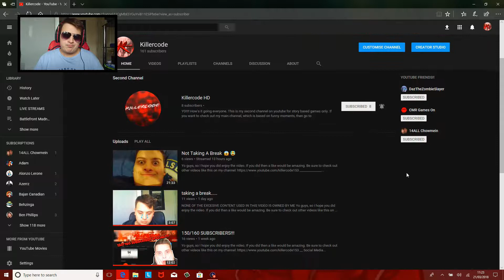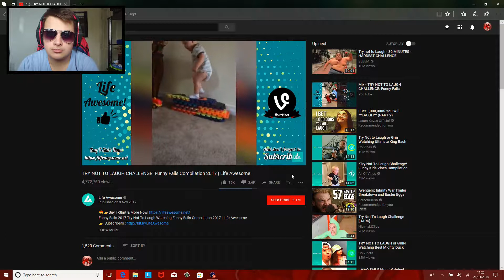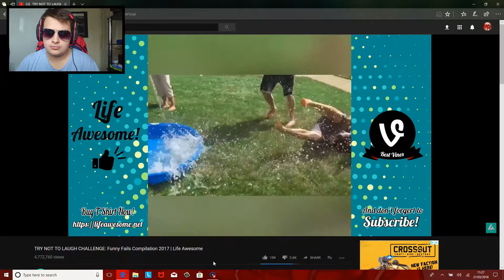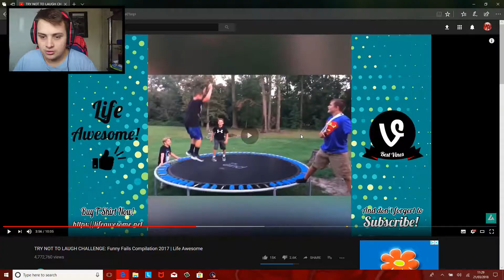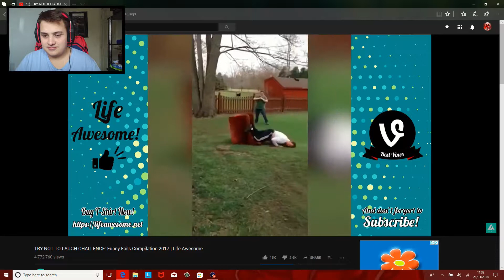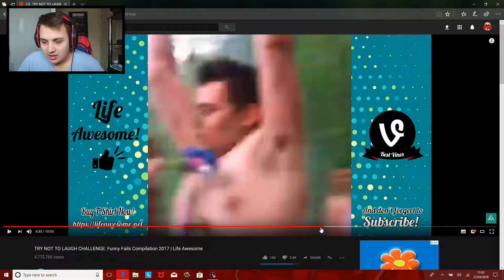WHO FALLS ON THEIR ASS LIKE THAT?!?!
Yo guys, so I hope you did enjoy the video. If you did then a like would be amazing. Be sure to check out other videos like this on my channel